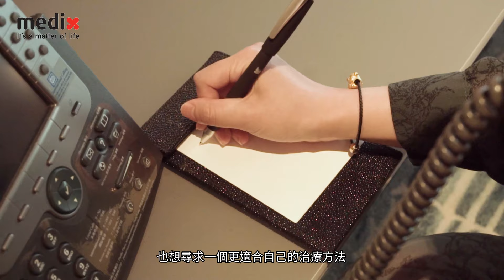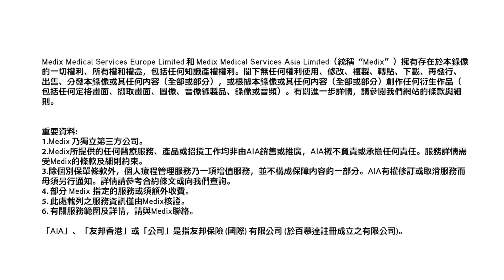From tumour scare to relief ! Mr. Kwok Wai Fung’s story | Medix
Language: Traditional Chinese
A discovery of a tumour in his abdomen prompted Mr. Fung to seek out Medix for advice. Find out how we worked with specialists to get the best medical outcome for his condition.

Medix offerings
rehabilitation : Support on the path to recovery, from multidisciplinary advice to personalized rehabilitation management services.